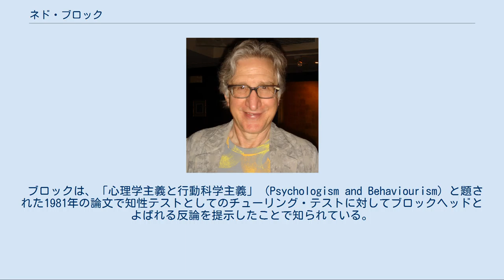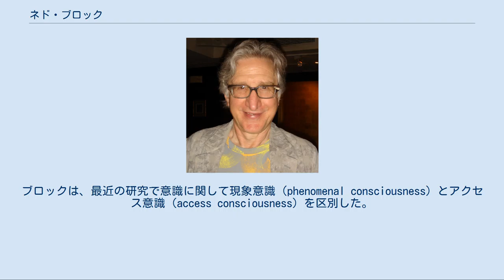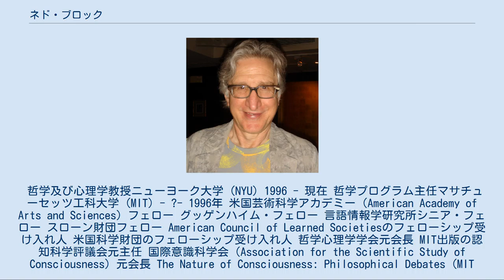ネド・ブロック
ジャン・ニコ賞受賞者
2008年に台湾で開催された意識研究の学会（ASSC12）にて撮影。
 ネド・ブロック（Ned Block、1942年 - ）は心の哲学を専門とする哲学者である。
意識および認知科学に関して重要な寄与を行っている。
ハーヴァード大学にてPh.D.を取得、ヒラリー・パトナムの弟子にあたる。
長年にわたってマサチューセッツ工科大学 (MIT)で教鞭をとり、現在はニューヨーク大学 (NYU)で教えている。
 ブロックは、「心理学主義と行動科学主義」（Psychologism and Behaviourism）と題された1981年の論文で知性テストとしてのチューリング・テストに対してブロックヘッドとよばれる反論を提示したことで知られている。
また、ブロックは人間とおなじ機能状態を有するシステムだからといって、それに意識があるとは必ずしもいえない、として機能主義をも批判している。
ブロックは、最近の研究で意識に関して現象意識（phenomenal consciousness）とアクセス意識（access consciousness）を区別した。
前者は主観的経験と感覚を、後者は認知システムが推論・発話・高レベルの行動形成を行う際に、システム上の広い範囲で利用可能な情報のことを、それぞれ指す。
人間においてアクセス意識と現象意識は必ずしも重なるとは限らないとブロックは主張している。
 ブロックはチューリング・テストによってコンピュータープログラムの人間らしさを競うローブナー賞の審査員をつとめている。
2013年ジャン・ニコ賞受賞。
 発達心理学者スーザン・ケアリー（Susan Carey）と結婚している。
 哲学及び心理学教授ニューヨーク大学 (NYU) 1996 - 現在 哲学プログラム主任マサチューセッツ工科大学 (MIT) - ?- 1996年 米国芸術科学アカデミー（American Academy of Arts and Sciences）フェロー グッゲンハイム・フェロー 言語情報学研究所シニア・フェロー スローン財団フェロー American Council of Learned Societiesのフェローシップ受け入れ人 米国科学財団のフェローシップ受け入れ人 哲学心理学学会元会長 MIT出版の認知科学評議会元主任 国際意識科学会（Association for the Scientific Study of Consciousness）元会長 The Nature of Consciousness: Philosophical Debates (MIT Press, 1997)共同編集人